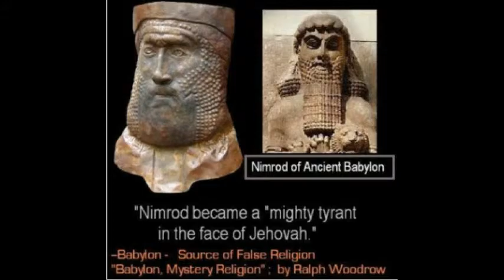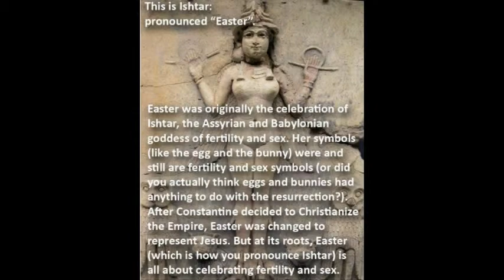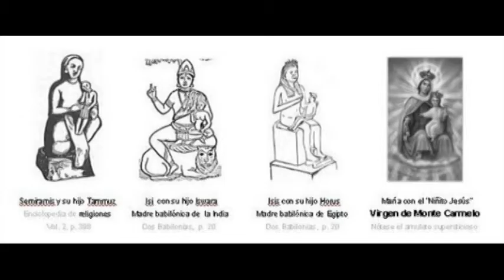December 25th Birthdays 1of3 (6)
Saturn
Sol Invictus
Apollo
Attis of Phrygia
Bacchus aka Dionysus
Helios
Horus.
Jupiter
Krishna
Mithras
Nimrod
Perseus
Tammuz
Buddha aka Beddou (Fot)
Hercules aka Heracles
Amun-Ra
Zeus
Prometheus
Hermes